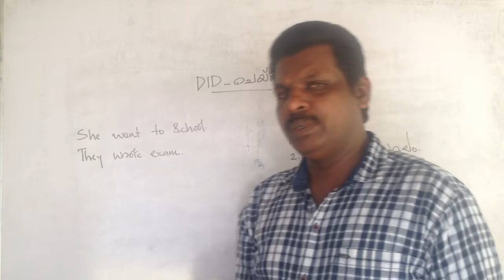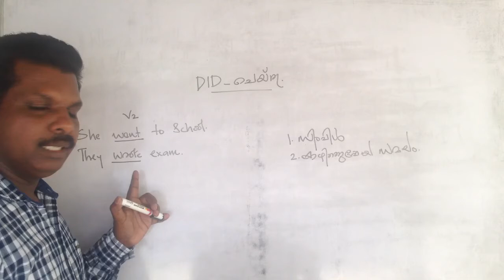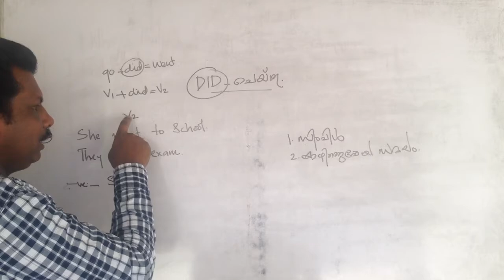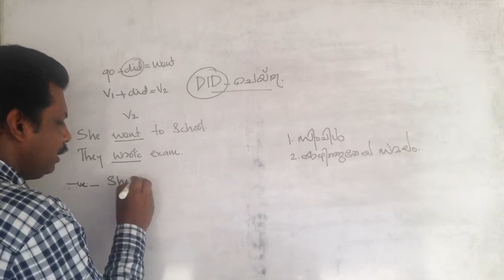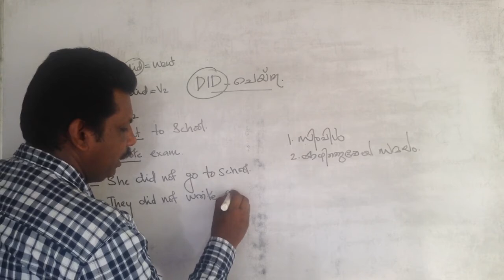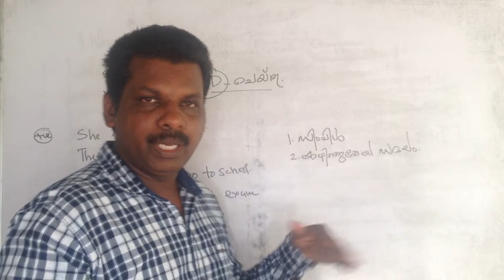Did - Spoken English in Malayalam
Dr. Wilson Pulpalliyil